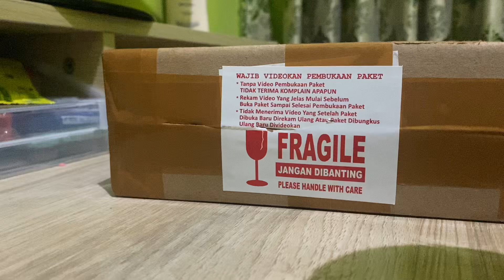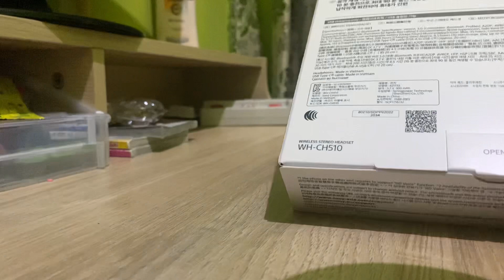Unboxing Headphone Sony Wh-CH510